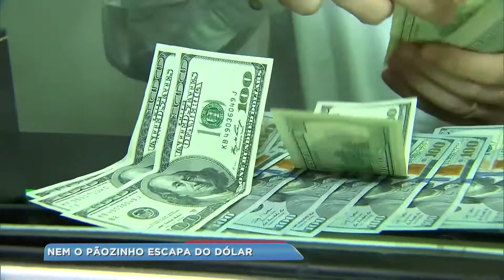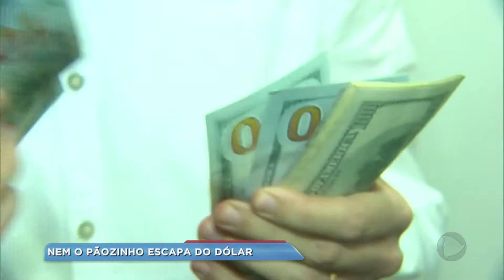Aumento do dólar faz com que produtos fiquem mais caros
O dólar chega ao valor histórico de R$ 4,15. Desde o início do plano real, é o segundo valor nominal mais alto da história. E é claro que quem paga é o consumidor. O bom e velho pãozinho, por exemplo, que depende da farinha, deve ficar mais caro depois que acabarem os estoques das padarias e mercados.